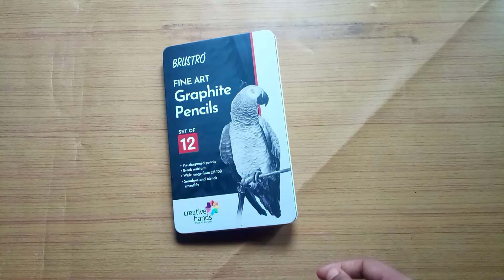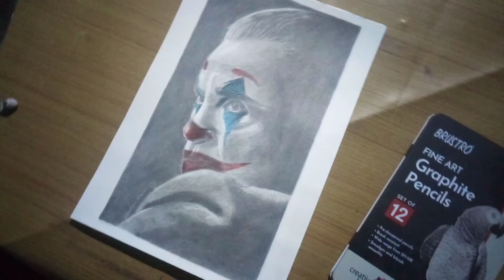Hyper Realistic Joker //Technical Art k.j//Joker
SUPPORT PLEASE 🙏🙏🙏

ignore tag...

joker drawing
How To Draw Joker Step By Step Outline Tutorial
joker drawing step by step
drawing joker
sketch of joker
sketch of joker step by step
sketch of joker by sourav joshi arts
joker sketch step by step
joker sketch easy
joker painting
drawing
sketching
how to draw joker
joker outline
joker outline drawing
its art adda
joker
arthur fleck drawing
drawing arthur fleck
easy drawing
how to dra